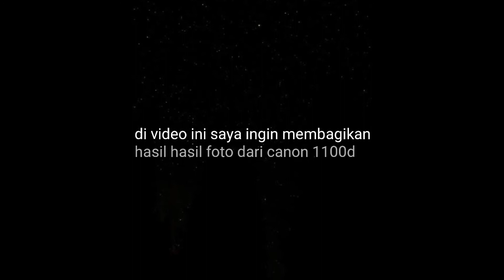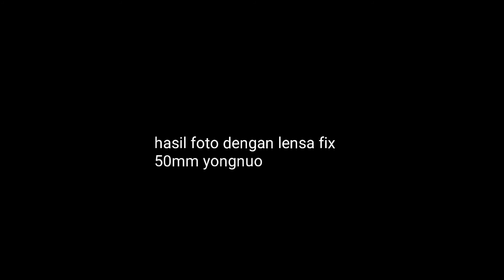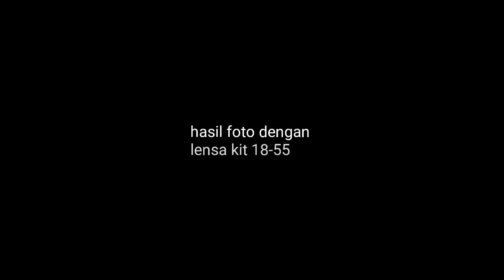hasil foto canon 1100d di tahun 2021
di video ini saya ingin menunjukan hasil hasil foto dari kamera lawas ini. diharap bisa membantu sebagai referensi untuk orang orang yang ingin mencoba memakai kamera 1100d.